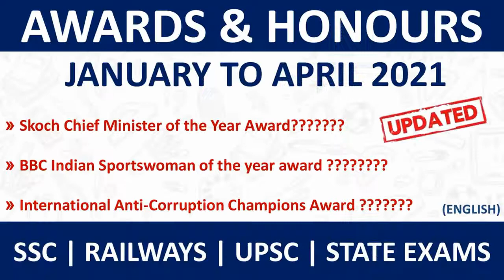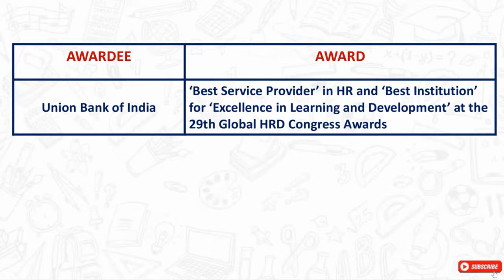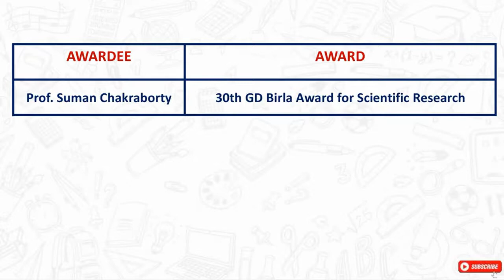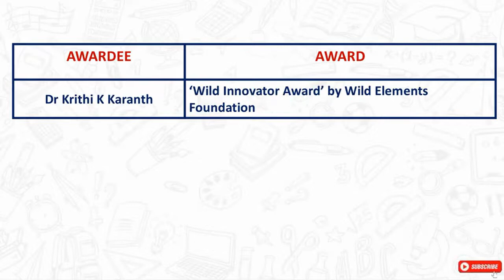Awards and Honours 2021 | Current Affairs 2021 | Puraskar Aur Sammaan.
♦Biology MCQ | Human Blood Circulatory System | Previous Year MCQs | जीवविज्ञान |